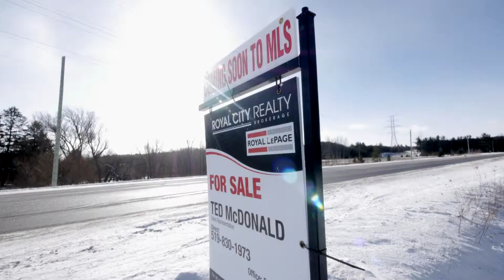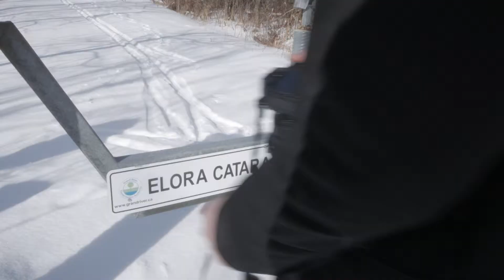61125 Dufferin Rd 3 - CinemaStyle.ca